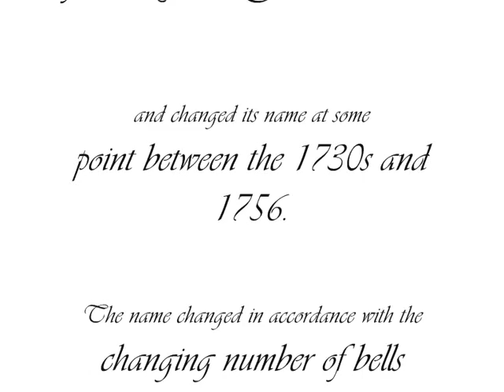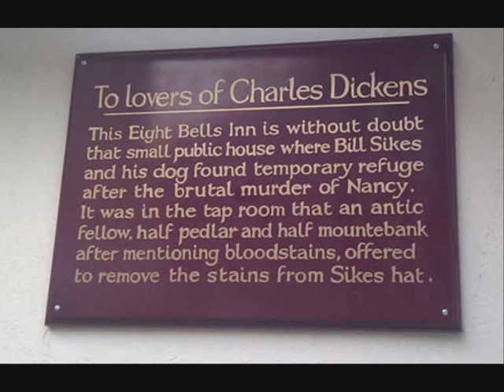1 History Of Hertfordshire The Eight Bells Park Street Hatfield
This pretty 17th century building was first recorded as an inn when it was aquired by John Searancke, a brewer of Hatfield in 1728.  In 1756 The Eight Bells was listed with three beds and stabling for four horses.  The licensee at the time was Andrew Harrow, of the same family as Will Harrow, a highwayman who was executed at Hertford in 1763.